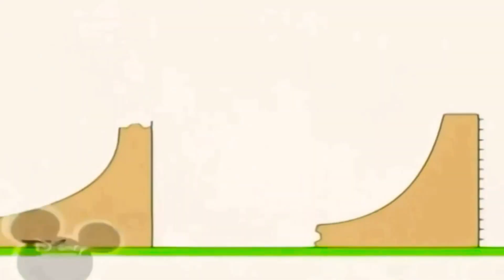4 березня 2021 р.